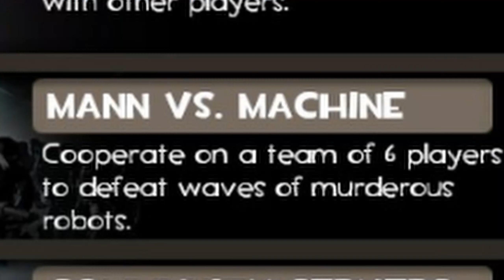TF2 has VARIETY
I stream this video game @
Images in thumbnail are made by Ehack (on the left) and T1mos (on the right).